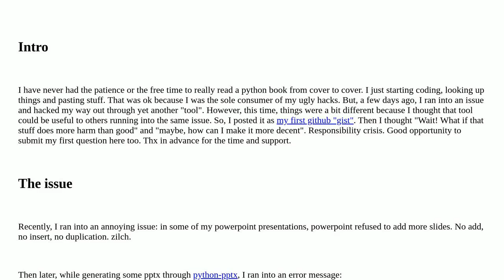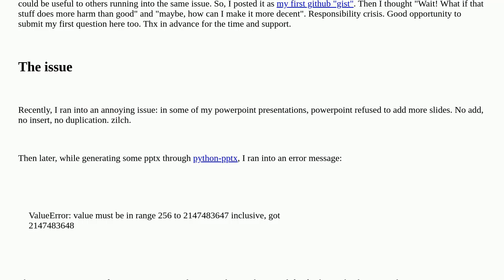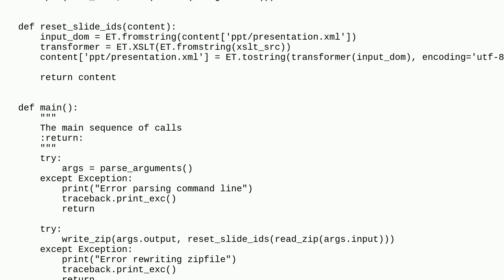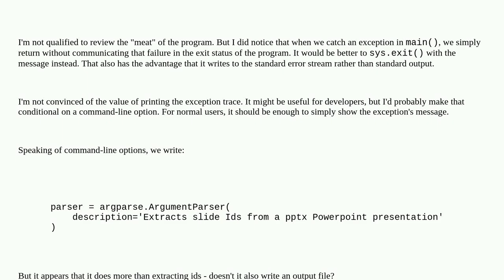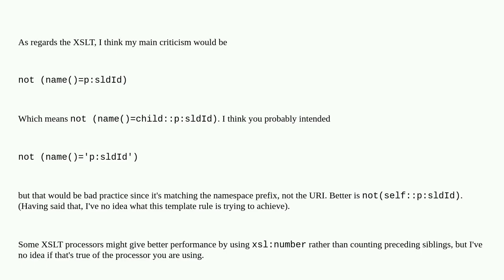Codereview: Python script to renumber slide ids inside a pptx presentation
Python script to renumber slide ids inside a pptx presentation

A special thanks goes out to the community

  xslt powerpoint python